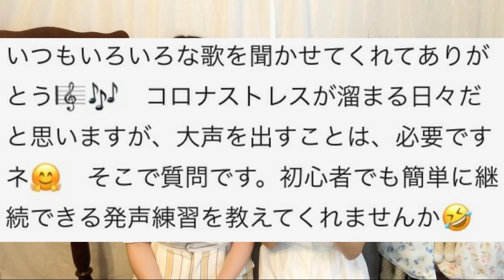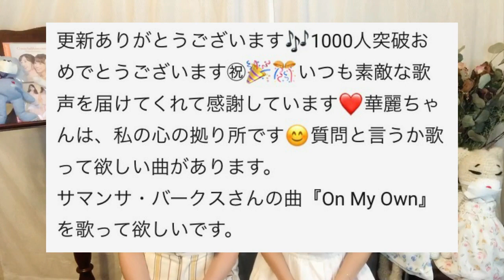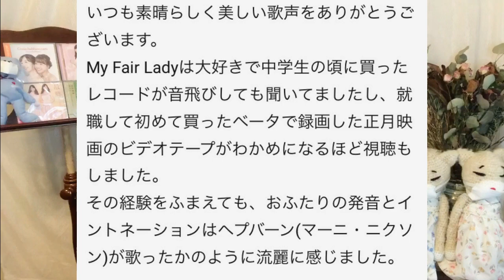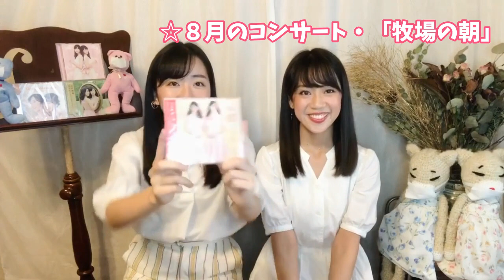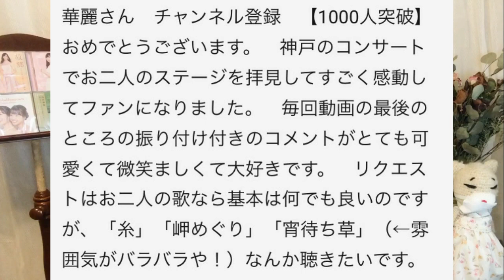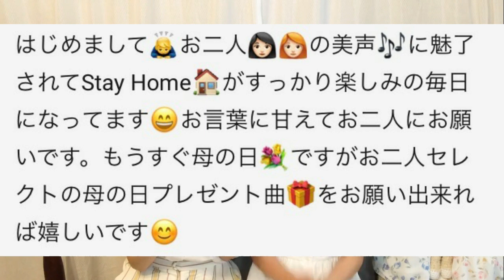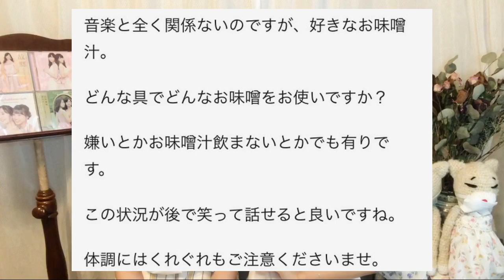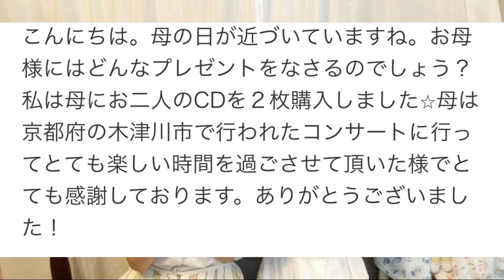【質問コーナー】リクエスト１５曲歌います！何でも答える質問５７個★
▼4thアルバム『私のお父さん』CD購入情報はコチラから▼

登録者数1000人を記念して、
皆様からいただいた質問・リクエストにお応えします♪
たくさんのコメント、ありがとうございました！

山田姉妹（双子ソプラノデュオ）

12 月 24 日生。神奈川県出身。
二卵性の双子ソプラノデュオ。4 歳の時に歌とピアノを始め、共に音楽大学声楽科卒業。
二期会オペラ研修所マスタークラス修了時、共に優秀賞を受賞。
2017 年 2 月に「あなた～よみがえる青春のメロディー」にてメジャーデビュー。2018 年3 月に 2nd アルバム「ふたつでひとつ～心を繋ぐ、歌を継ぐ」、 9 月に童謡・唱歌を中心とした 3rd アルバム「故郷～日本の愛唱歌Ⅰ」。2020年3月20日には４枚目となるオペラアリアを中心とした初のクラシックアルバム「私のお父さん」をリリース予定。
全国各地での公演活動のほか、NHK「うたコン」「思い出のメロディー」、テレビ朝日「関ジャニ∞の The モーツァルト音楽王 No.1 決定戦」、日本テレビ「今夜くらべてみました」、関西テレビ「マルコポロリ！」、NHKラジオ「すっぴん！」等、メディアにも数多く出演中。
2018年10月より逗子市広報大使に就任。高嶋音楽事務所所属。

姉の華は、東京藝術大学声楽科卒業。在学中に安宅賞を受賞。NHK 大河ファンタジー「精霊の守り人～最終章～」の挿入歌を担当。2011 年度ミス鎌倉。

妹の麗は、国立音楽大学声楽科、及びオペラ・ソリストコースを首席卒業。卒業時に武岡賞を受賞。NHK 大河ファンタジー「精霊の守り人Ⅱ～悲しき破壊神～」の挿入歌を担当。女優として TBS「3 年 B 組金八先生」第 8 シリーズ等に出演。

フリーBGM「甘茶の音楽工房」さま